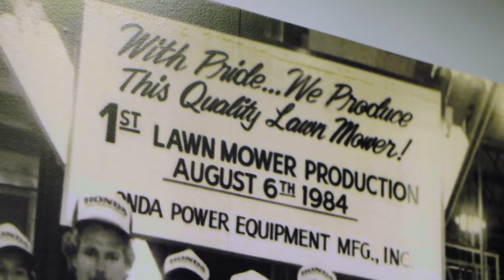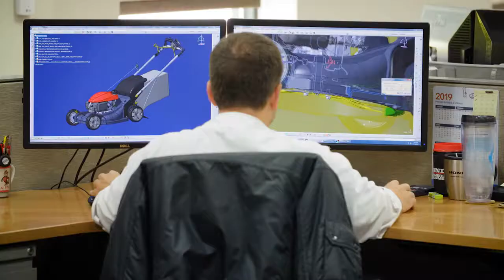Honda Power Equipment 35th Anniversary